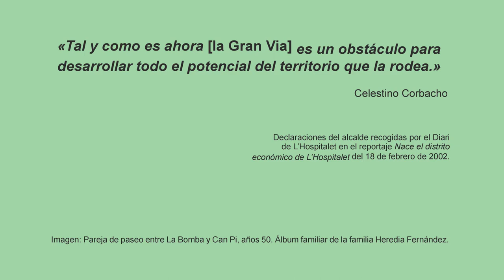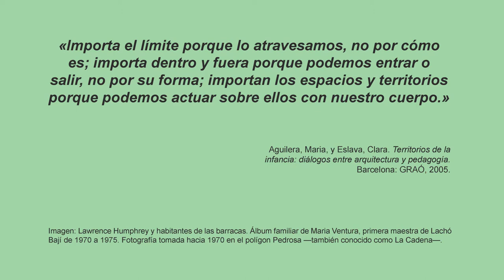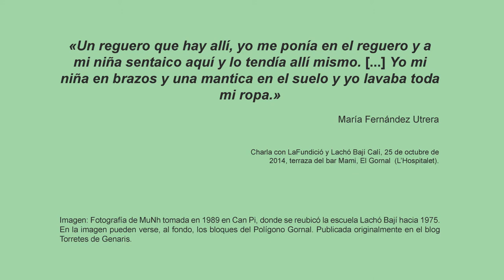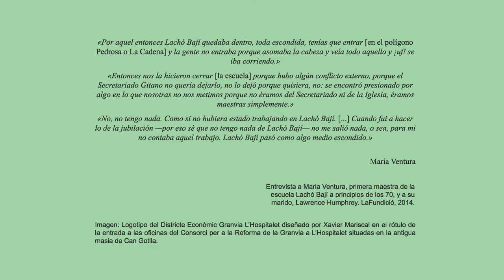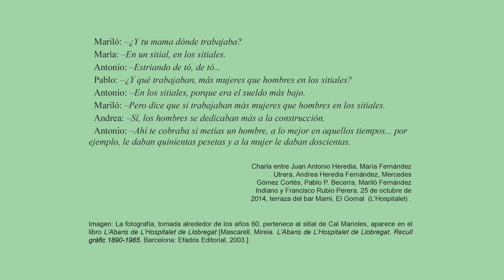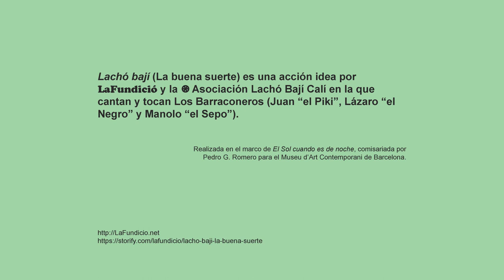Lachó bají: [parada 2] Can Gotlla / Sede del Consorci per a la reforma de la Gran Via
Plano secuencia de la segunda parada de Lachó bají: un recorrido acompañado de imágenes, textos y cante y toque flamenco que realizamos junto a la Asoc Lachó Bají Calí, el grupo Los Barraconeros y más vecinos del Gornal para rememorar lo que un tiempo el barrio de barracas de La Cadena y hoy en día es el distrito económico de L'Hospitalet.